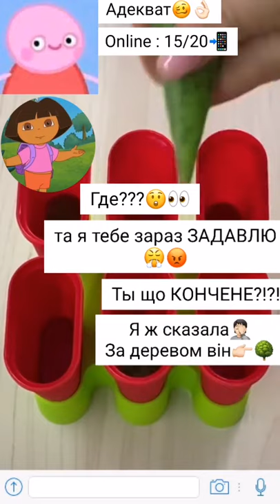Даша путешественница - Тик Ток/Башмачок - Руская озвучка - из ТИК ТОК - РЖАЛА 3 ЧАСА - МЕМ ТИК ТОКА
мармеладки мои у нас на канале стукнуло 70 подпищиков я очень очень рада спасибо если бы не вы то у нас этого бы не было. ну и я если видео не кидала на ютуб Дякую мои мармеладки